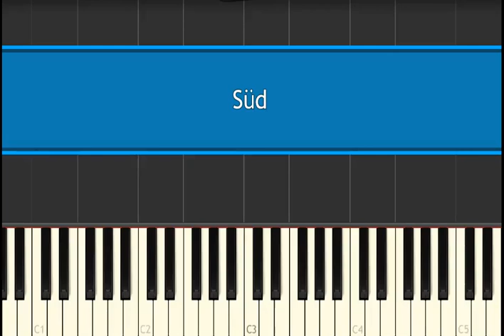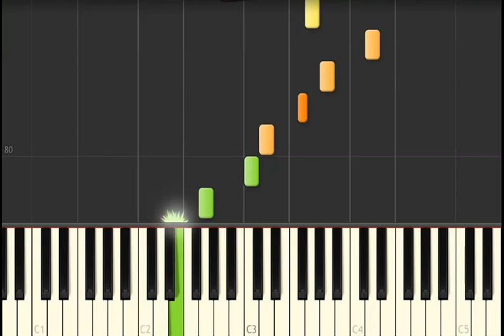Süd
Musikkonzept für Richtungen

reservierte Nummern:
36 Süd
37 Nord
38 Ost
39 West

Zum Zeitpunkt dieser Einsortierung ist hiervon nur "Süd" verfügbar.